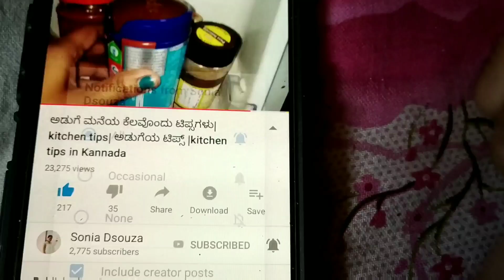ಟಿಪ್ಸ್ ಅಂಡ್ ಟ್ರೀಕ್ಸ |ಲೈಫ್ ಟ್ರೀಕ್ಸ| tips and tricks in kannada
ಹಾಯ್ ಫ್ರೆಂಡ್ಸ್ ನಾನು ಸೋನಿಯಾ ಡಿಸೋಜಾ .
ಈ ನನ್ನ ಯೌಟ್ಯೂಬ್ ಚಾನಲ್ ನ ಉದ್ದೇಶ ನಿಮಗೆ ಅಡುಗೆಯ ಕೆಲವು ಹೊಸ ಹೊಸ ರೆಸಿಪಿಗಳನ್ನೂ ಹಾಗು ಅಡುಗೆಯ ಸಲಹೆಗಳನ್ನು ಹೇಳಿಕೊಡುವದು.
ನನ್ನ ವಿಡಿಯೋ ನೋಡಿ ನನಗೆ ಸಹಾಯ ಮಾಡಿದಕ್ಕೆ ನಿಮಗೆ ಧನ್ಯವಾದಗಳು. ನನ್ನ ಚಾನಲ್ ಸಬ್ಸ್ಕ್ರೈಬ್ ಮಾಡೋಕೆ ಮರೆಯಬೇಡಿ. ಹಾಗು ನಿಮ್ಮ ಅನಿಸಿಕೆಗಳನ್ನು ಕಾಮೆಂಟ್ ಮಾಡಿ ತಿಳಿಸಿ. ನನ್ನ ಹೆಚ್ಚಿನ ವಿಡಿಯೋ ನೋಡಲು ಈ ಕೆಳಗೆ ಕೊಟ್ಟಿರುವ ಲಿಂಕ್ ಮೇಲೆ ಕ್ಲಿಕ್ ಮಾಡಿ.